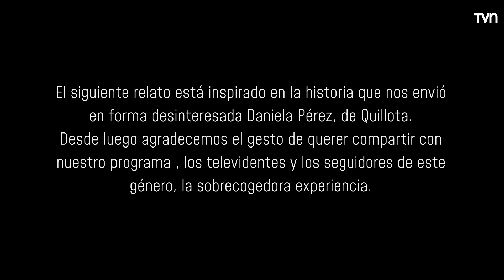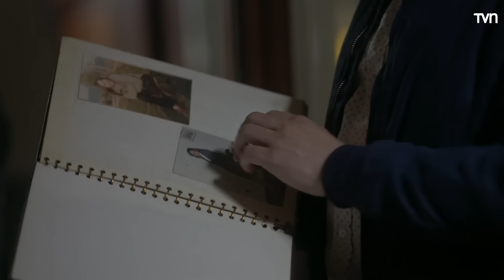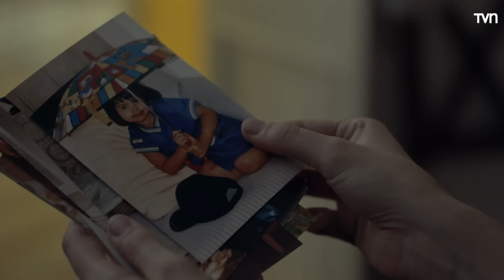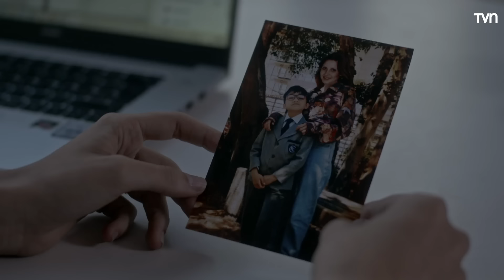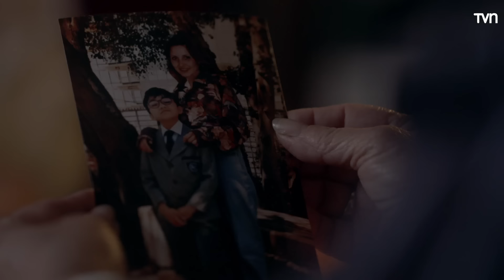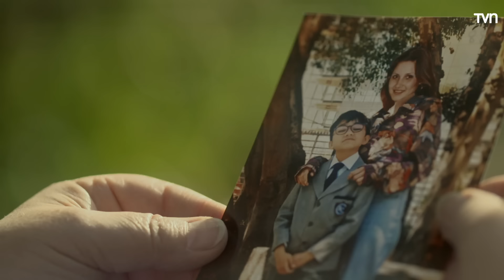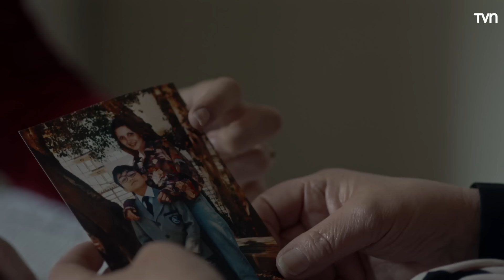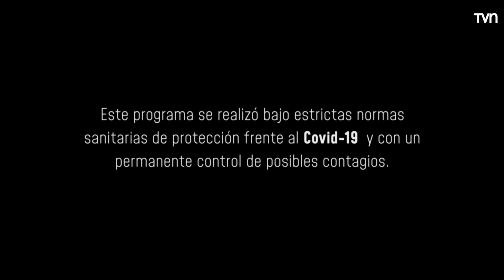Esperando a mamá | El día menos pensado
Dos hermanos enfrentarán el reto más importante de sus vidas. Tras comenzar a enfrentar una serie de extraños fenómenos paranormales en la casa familiar, sin querer ni menos esperarlo, descubrirán un secreto que llevó oculto por demasiados años y que pondrá a prueba todas sus creencias y por cierto sus valentías.

¿Chileno en el extranjero?